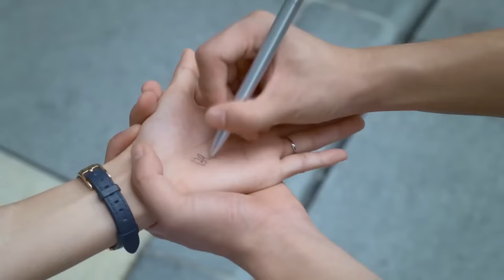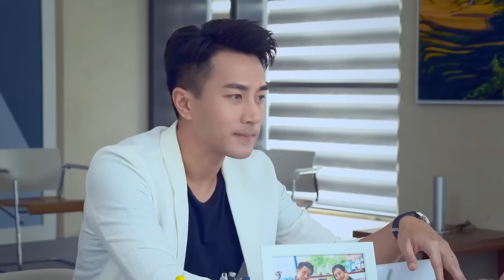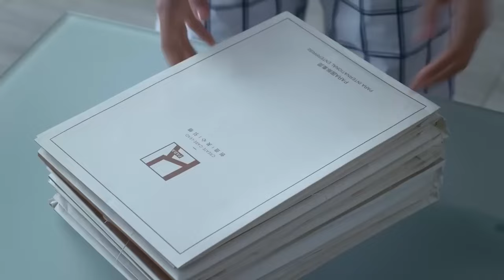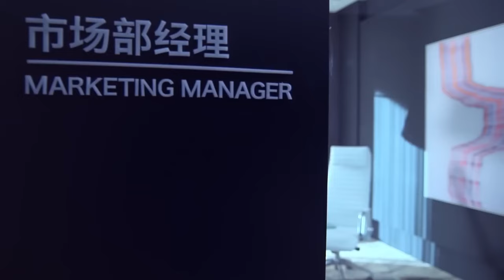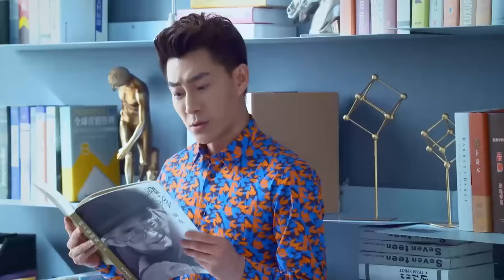【Full Movie】女子参加面试路上被撞到没想到对方竟是富二代，她的事业从此逆袭 🧁 Chinese Television Dramas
CROTON | ZMFM—DSJ